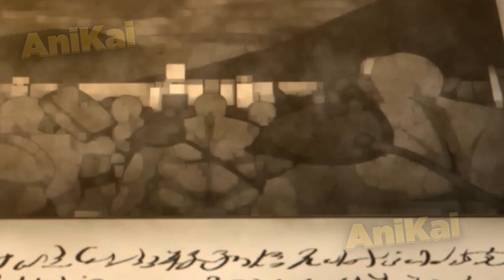He is the Most POWERFUL Wizard in the Army, But He Hides Being an Ordinary Human! (1-3) - Recap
Anime Name: Maougun Saikyou no Majutsushi wa Ningen datta - The Strongest Magician Recap

00:00 - Leave a Like
00:23 - ep 1
09:06 - ep 2,3 (NEW)